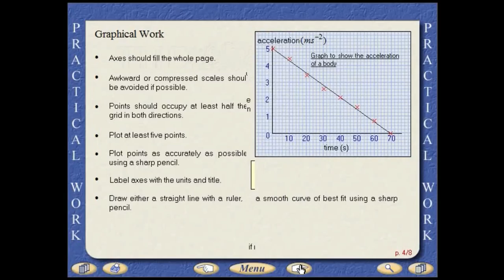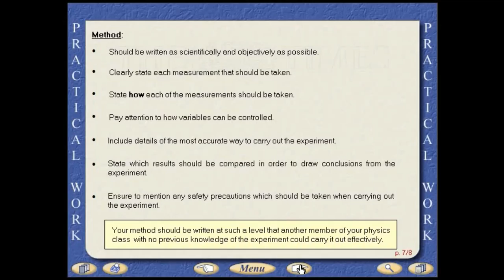HSC - Practical Work